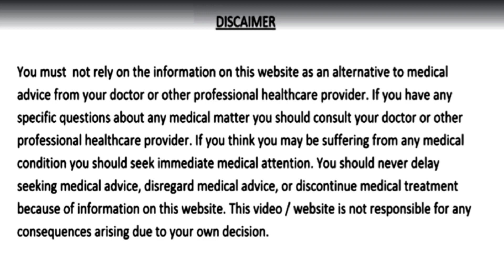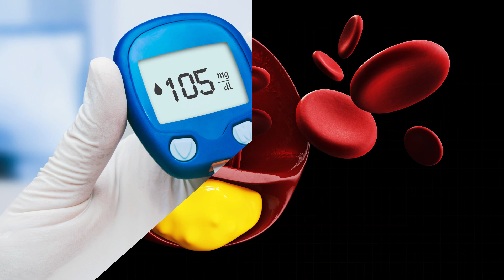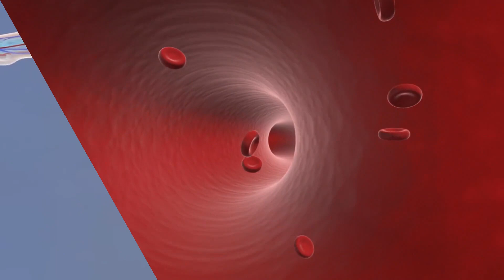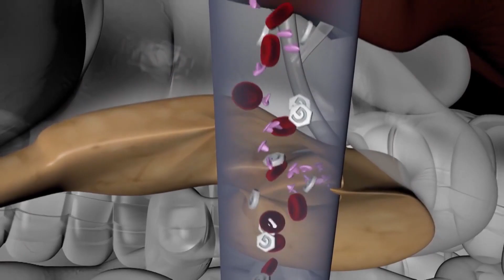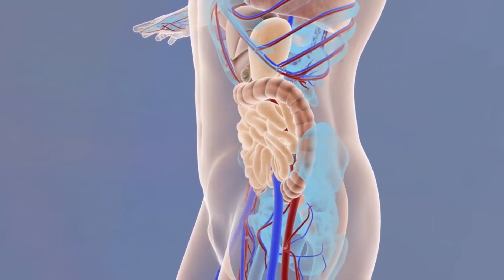बीमारियाँ बुढ़ापा कमजोरी रहेंगे दूर आँखें, दिमाग होगा तेज़, कमर दर्द मोटापा और खून की कमी 100 साल तक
1 बार लो बीमारियाँ बुढ़ापा कमजोरी रहेंगे आपसे कोसों दूर आँखें और आपका दिमाग होगा तेज़, कमर दर्द थकान मोटापा और खून की कमी 100 साल तक कभी नहीं होगी